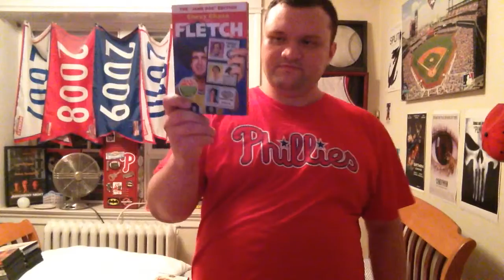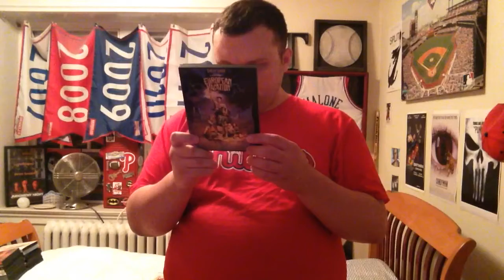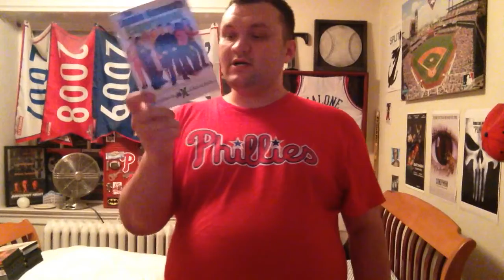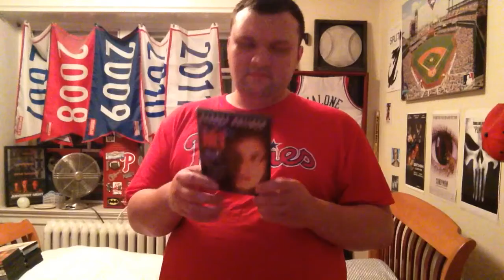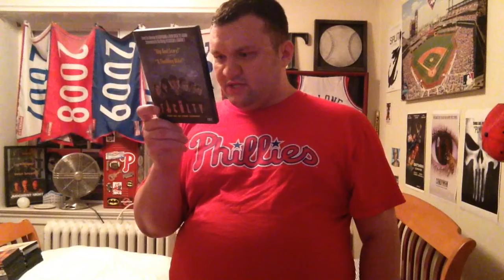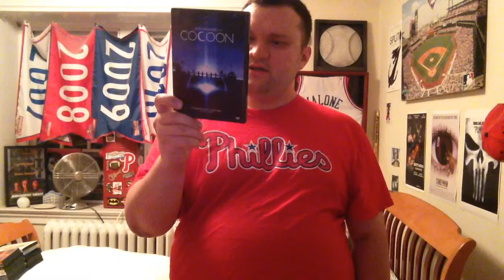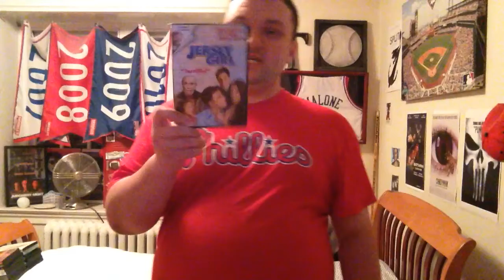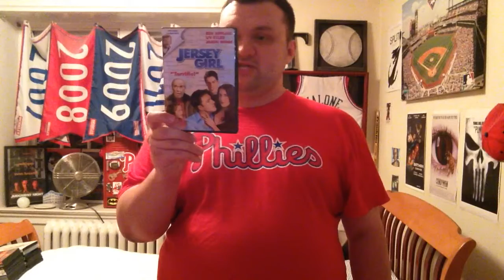HUGE EPIC BIRTHDAY HAUL (Part 3)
The title says it all! This is more stuff that my good friend got for me! Hope you guys enjoy!